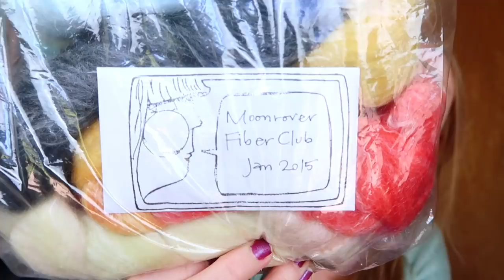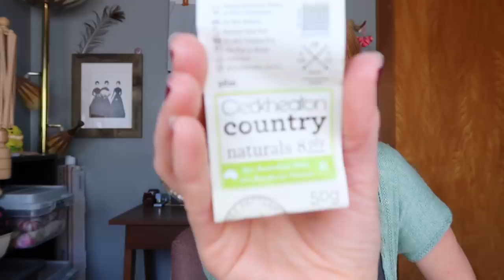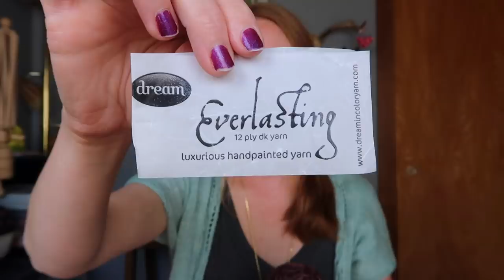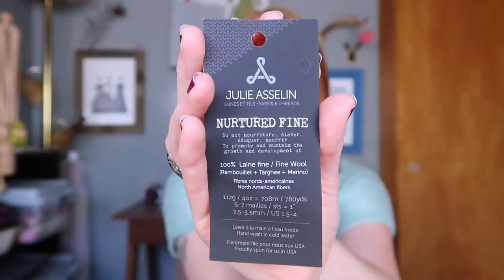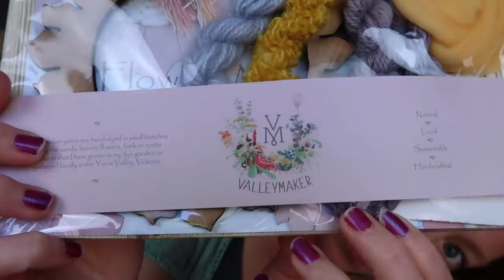Episode 76 - And I Cast On